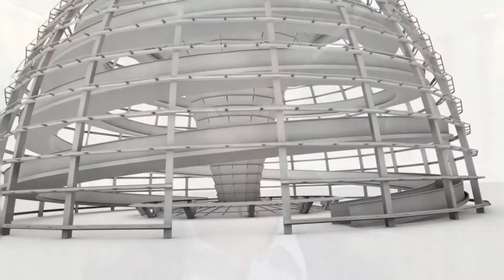Nadine Schön zur Digitalisierung der Arbeit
Was für Folgen hat die digitale Revolution für die Arbeitsplätze, den Arbeitsschutz oder für das deutsche Mitbestimmungsmodell? Diese und viele weitere spannende Fragen wollen wir mit Experten diskutieren. Das Fachgespräch zur  `Zukunft der Arbeit in einer digitalisierten Arbeitswelt´ wird live im Internet übertragen.